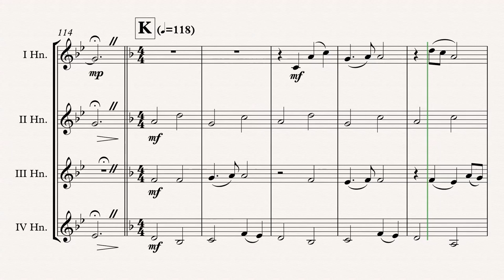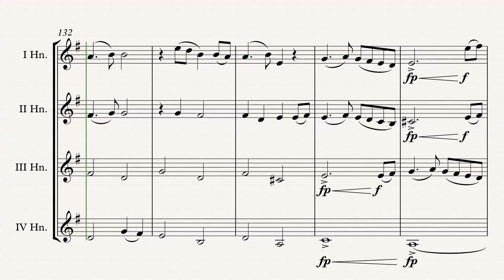„How To Train Your Dragon“ Horn Quartet arr. Adrian Wagner (John Powell)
„How To Train Your Dragon“ (John Powell) arr. Adrian Wagner - Horn Quartet (Sheet Music) Arrangement